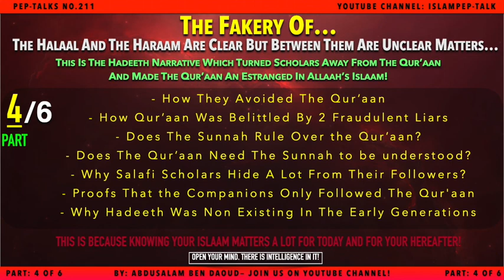The Hadeeth of the Halaal is clear and the Haraam is clear...:" Is Fake. Here's Why! Part 04/06.